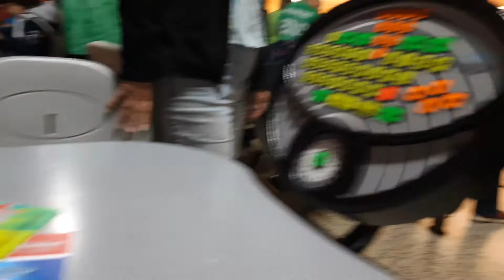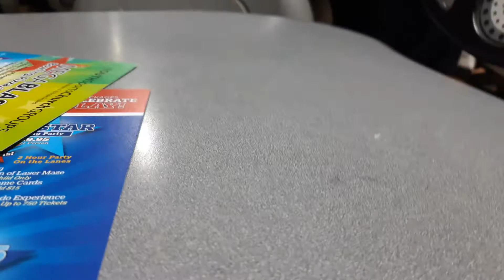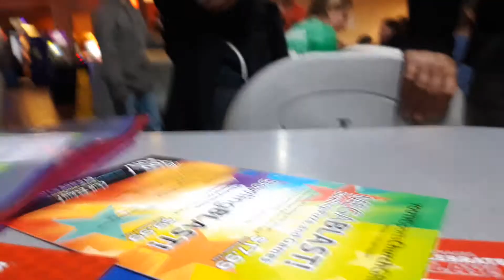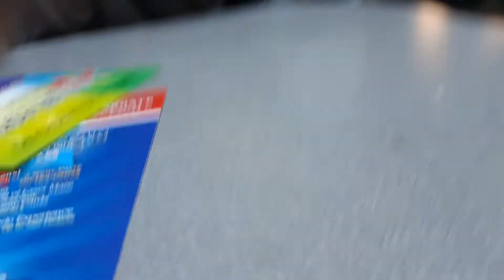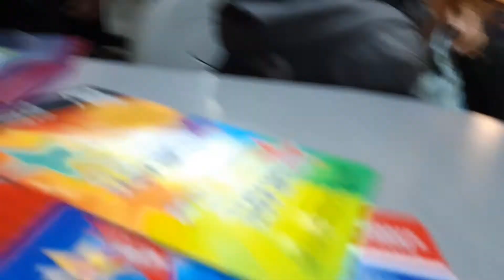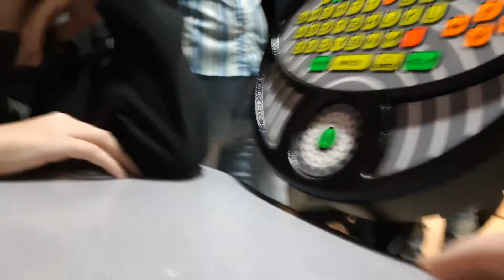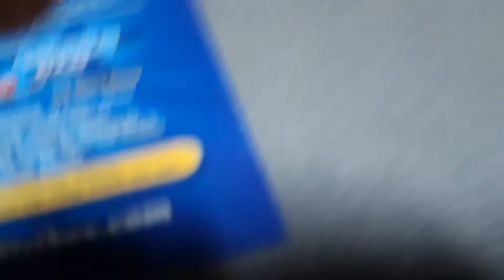Stars and Strikes Special Olympics Part 1